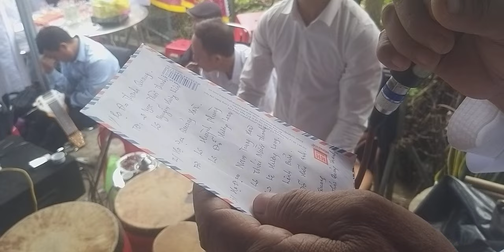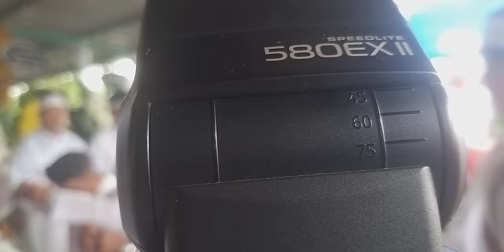Lễ Tang Cao Đài Giáo Hữu Thái Hiền Thanh -- Phù Cát - Bình Định